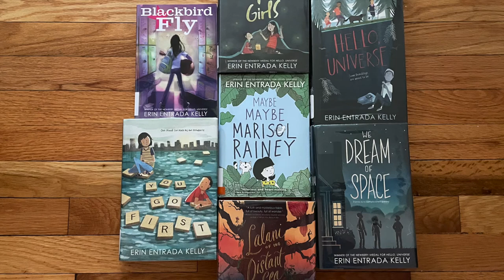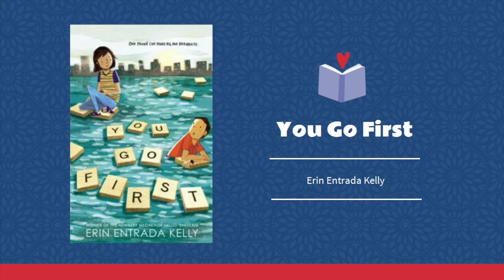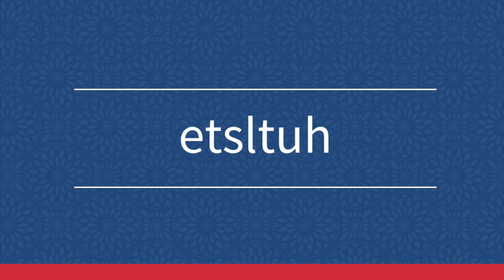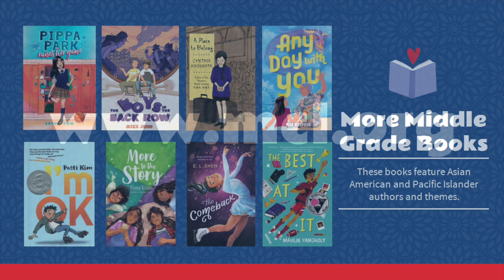Middle Grade Book Club: Erin Entrada Kelly with Miss Briana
Briana from our Youth Services department (Hopewell) talks about the life and work of Erin Entrada Kelly.